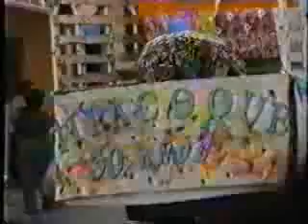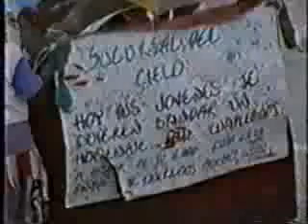TIPACOQUE. Parranda de la Juventud 1998